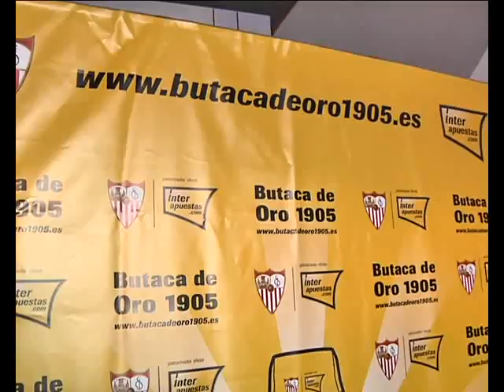Semana de la Afición. Sevilla FC